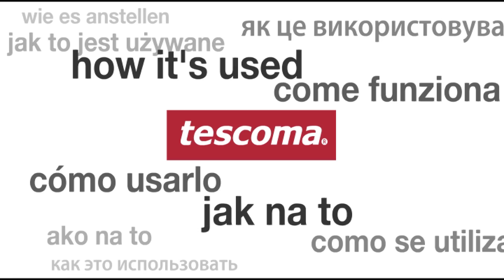Peelers TESCOMA PRESTO Expert with support or two blades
Excellent for very fast, easy and safe making of fine julienne strips of carrots, celery, white radish, etc. Seize carrot at its wide end, insert it between the blade and the support, push the peeler and make julienne strips by pulling smoothly downwards. Made of resistant plastic, blade of high-grade stainless steel. Dishwasher safe. 3-year warranty.